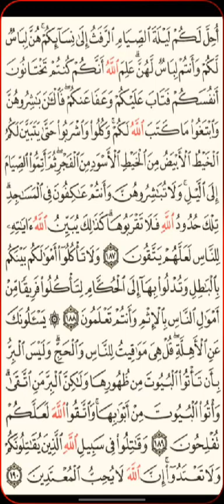J20-Ramadan : Récitation du Saint Coran par Mouhamed Ben Mouhamed Sakho (Sourate Al Baqara/Suite)